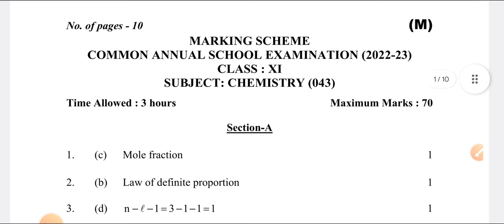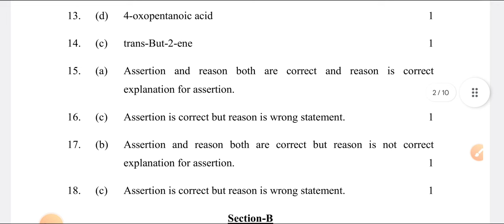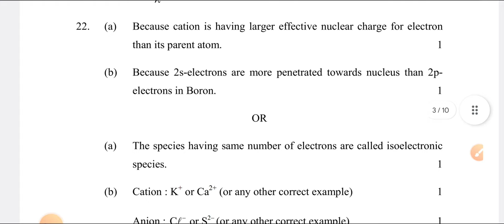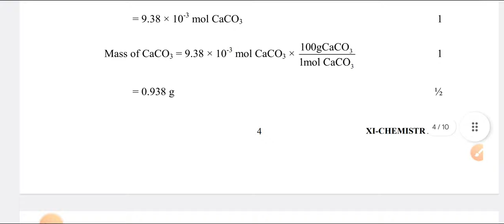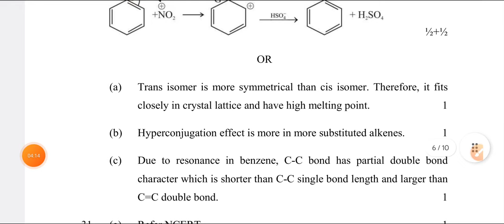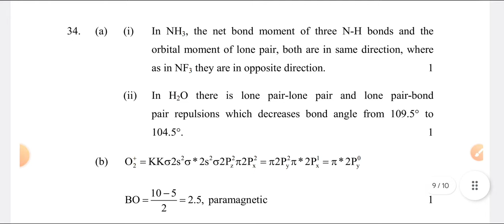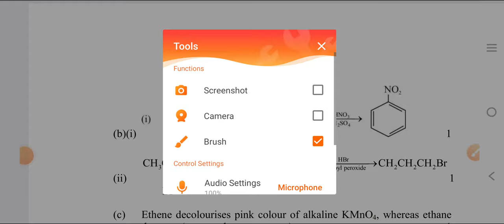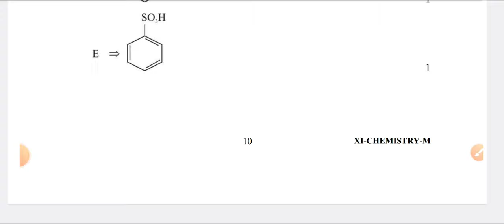Chemistry Class 11 Annual Exam Marking Scheme 28/02/23 | Morning Shift